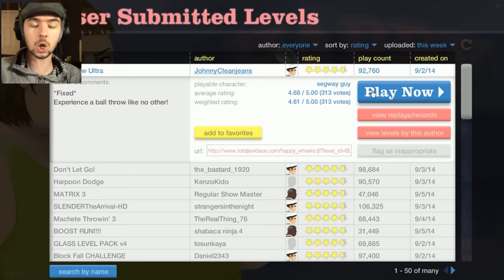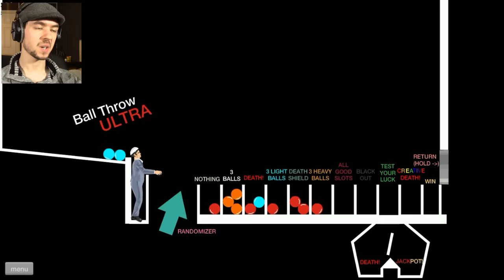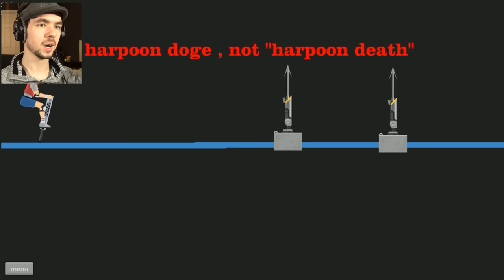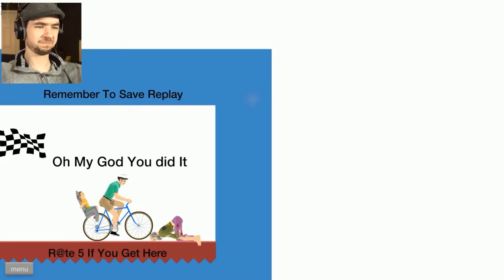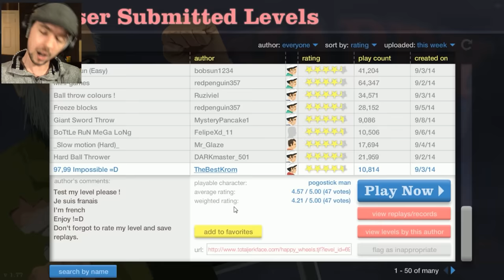Happy Wheels - Part 53 | GIANT BILLY!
You thought small Billy was bad in Happy Wheels. Check out giant Billy!!